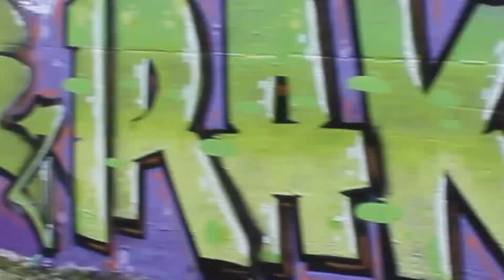1. Mai immer dabei (Graffiti Jam in Zwickau 2015)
Meine Kamera
Meine Maske
Meine Lieblingsspraydose
Meine GoPro
Neubemalung der "Hall of Fame" in Zwickau/Sachsen 2015

Cam&Cute Denise V.